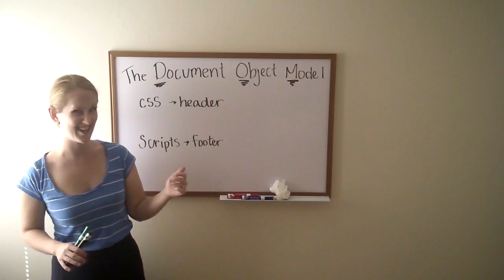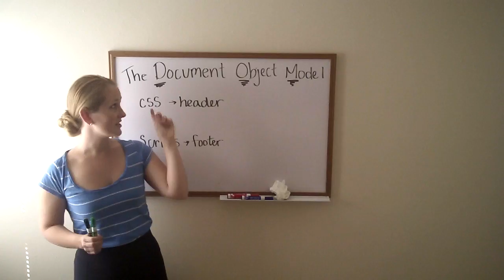The DOM: Style in the Header, Script in the Footer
Maybe you've been told that links to style sheets (CSS) should be included in the header and that links to script (JS) should be included in the footer. Ever asked yourself why?

If you've ever seen a webpage that loads the text first, then after a bit loads the formatting and style, you've seen a page that didn't have the links to style and script in the correct places.

This all has to do with how the browser decides it's loaded enough information to display. There's an event called 'DOMContentLoaded', and once that event happens, whatever is loaded will be displayed.

The DOM will tell the browser it's ready once the HTML is loaded, and sometimes the CSS and JS hasn't caught up. However, if you place the CSS in the header and the JS in the footer, you can ensure that all content will be loaded before the DOM triggers the 'DOMContentLoaded' event, the event that shows the user your content.

This is a simple explaination, as most of these videos are.